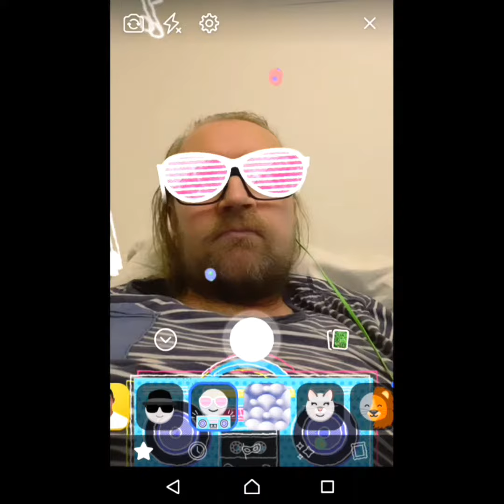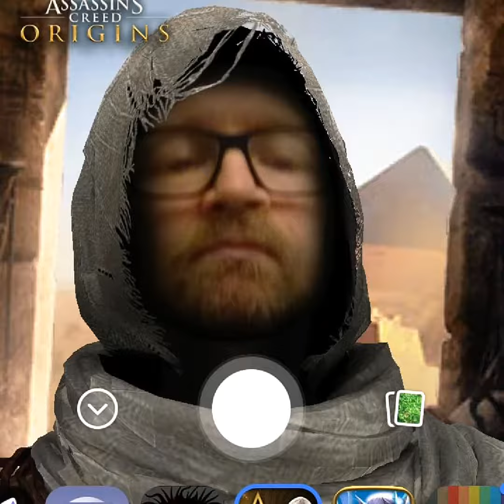Teckningar Michael Vasara Spotify radionbotkyrka Itunes.apple.com